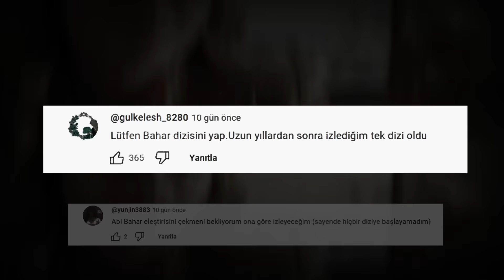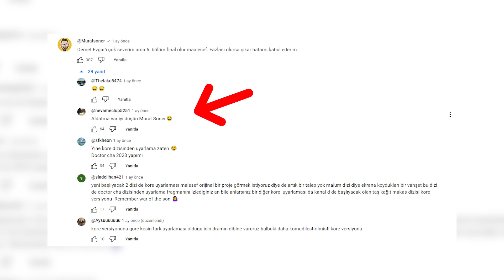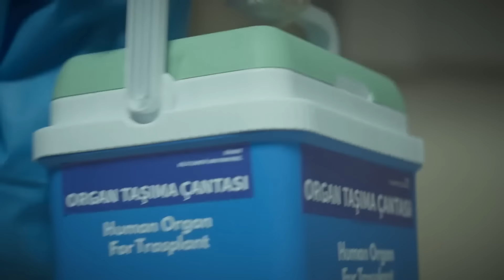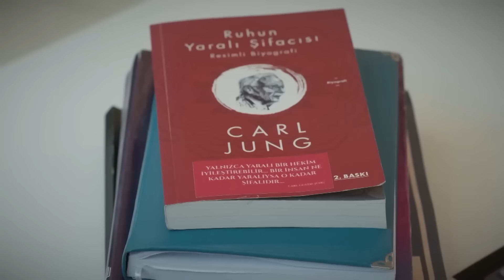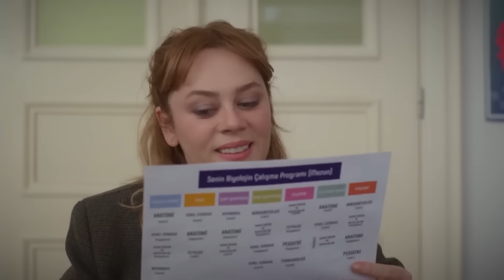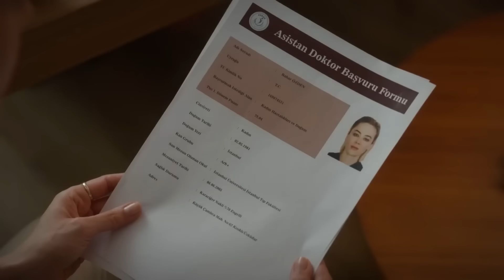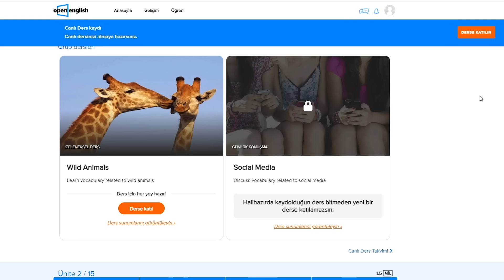ÖZÜR DİLERİM! - BAHAR DİZİ İNCELEMESİ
Bahar dizisi benden son zamanlarda hunharca ve darlarcasına istenen bi dizi oldu. Evet İnci Taneleri de çok konuşuldu ama bu dizi kadar istenmemişti benden. Demet Evgar'ın oyunculuğuyla benim için sıkılmadan izlenebilir keyifli bir dizi olmuş Bahar ama onun yerinde başka bir oyuncu olsaydı bu kadar rahat izleyebilir miydim bilmiyorum.

Open English’deki saydığım tüm bu imkanlara şu anda %70 indirimle ulaşabiliyorsunuz hem de günlük sadece bir kahve fiyatına.  Eğer siz de %70’lik dev indirimi kaçırmak istemiyosanız şimdi Open English’e gidip, formu doldurup kaydolun